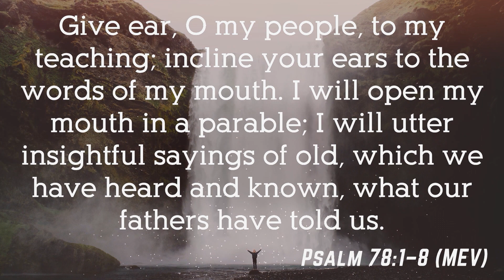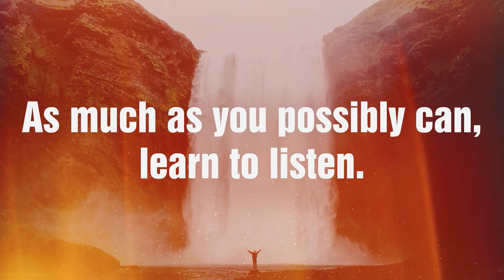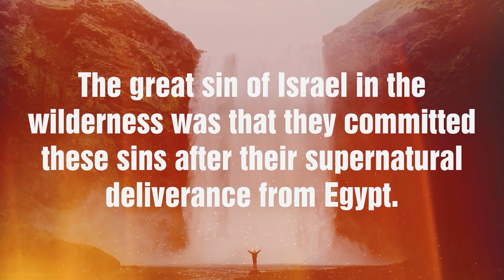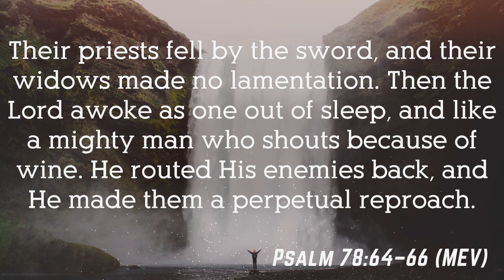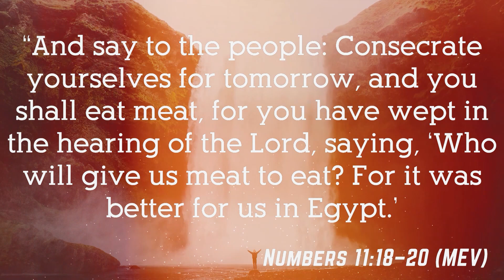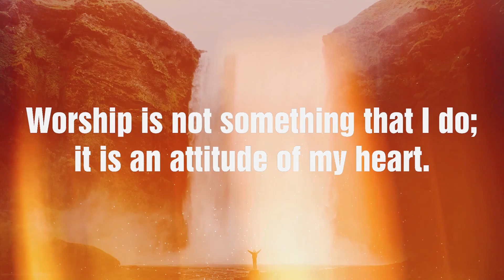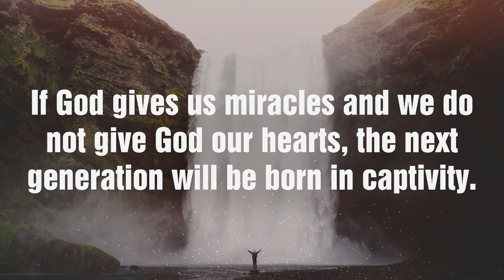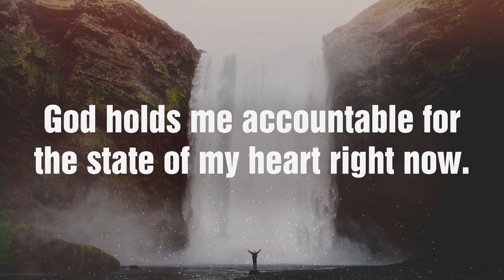Supernatural History and Gods Blessings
Psalm 78 has a powerful message for America. Listen as Pastor Dave shares about supernatural history and God's blessings.
(Psalms for Supernatural Living #5)